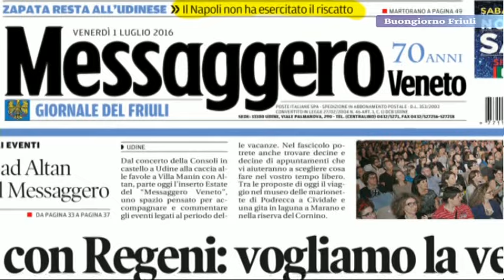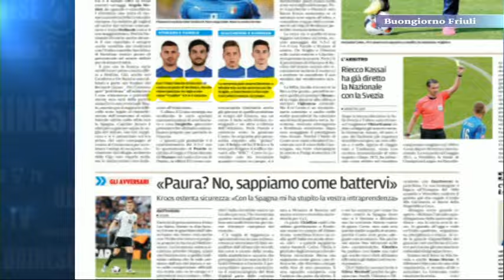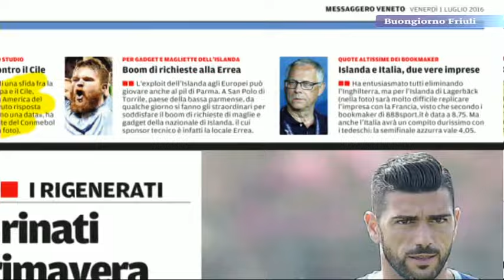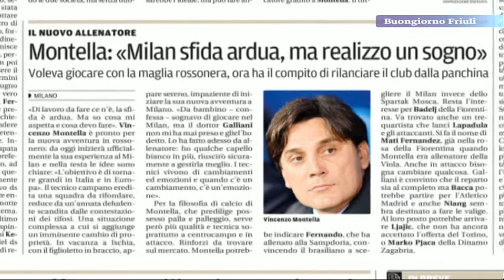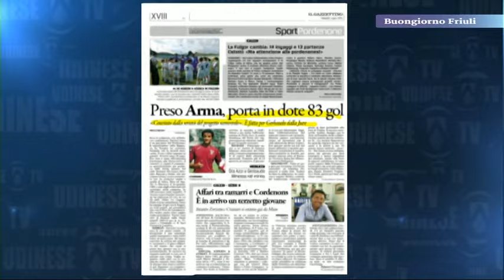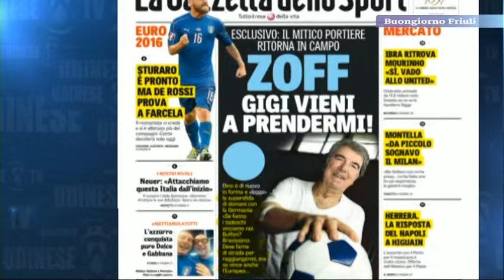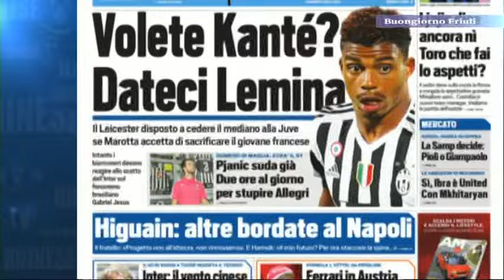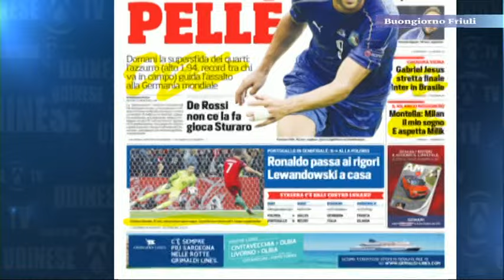1 lug rassegna sport